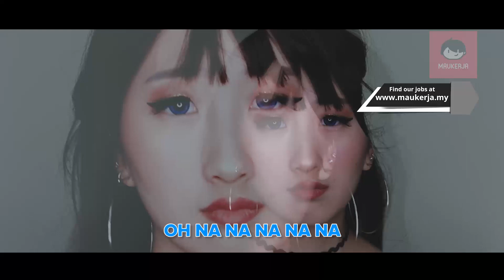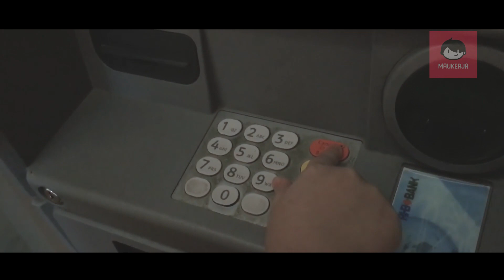PARODI Camila Cabello - Havana VERSI GAJI KAU DI MANA?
Dekat hujung bulan ni duit gaji makin sempit kan? nah! Jom layaannnnnn.

Credit :
Director: Hakim As'ari, Azim Hazwan
DOP : Fahizuan Amri & Syed Faiz
Props : Fathirah, Celestine, Moon

Talent : Quin, Farah, Tiffany

Singer  : Irah Zabirah
Lirik oleh : Irah Zabirah
Credit music :